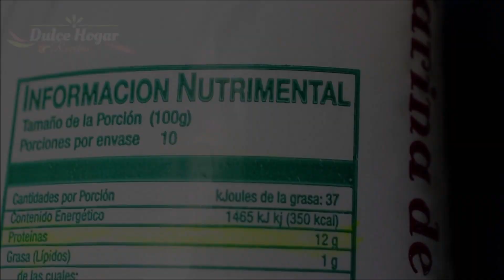SIN ESFUERZO! PAN RELLENO de QUESO Dulce Hogar Recetas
SIN ESFUERZO! SIN AMASAR! RECETA INFALIBLE! TODOS LO  PUEDEN PREPARAR. TAN SUAVE Y ESPONJOSO COMO UNA NUBE, RELLENO DE QUESO Dulce Hogar Recetas

Aquí de regreso con ésta INCREÍBLE RECETA, súper FÁCIL, SIN AMASAR y SIN ESFUERZO para que prepares pan en casa como un experto! Te sorprenderá el resultado. El pan queda muy suave, esponjoso y con un delicioso relleno de queso. Simplemente DELICIOSO! Espero te animes a prepararlo y compartirme tu experiencia!

🥐𝑫𝒖𝒍𝒄𝒆 𝑯𝒐𝒈𝒂𝒓 𝑹𝒆𝒄𝒆𝒕𝒂𝒔💕
PAN SIN AMASAR RELLENO DE QUESO

500 g de harina de trigo (10-12 g de proteína)
6 g de levadura seca instantánea
(si tienes levadura fresca puedes usar 12-18 g)
1/2 cda. de sal (tbsp)
2 cdas. azúcar (tbsp)
350 ml leche tibia
40 g de mantequilla sin sal

30 ml de leche para barnizar
200 g de queso mozzarella para rellenar
40 g de mantequilla derretida para untar
hierbas aromáticas (opcional)

CHAROLA DE 45 CM DE DIÁMETRO

PUNTOS IMPORTANTES EN LA ELABORACIÓN DEL PAN:
*HARINA Debe ser harina de trigo 100% que no contenga polvos de hornear (NO leudante) La que estoy utilizando contiene 12 g de proteína POR CADA 100 G DE HARINA. Ésta información la encuentras al reverso del empaque, aunque puedes usar a partir de 10, 11, 12 g de proteína.

SI TU HARINA CONTIENE 3 o 4 GRAMOS DE PROTEÍNA POR CADA 30 GRAMOS DE HARINA SI TE FUNCIONA, ES EQUIVALENTE 😉

CADA HARINA tiene DIFERENTE CAPACIDAD DE ABSORCIÓN es decir algunas absorben más líquido que otras, probablemente requieras un poco más de leche. Si es así, te sugiero que agregues poco a poco sin pasarte de líquido para que no requieras después añadir más harina.

SI TIENES LEVADURA FRESCA PUEDES USAR DE 12 A 18 G
Ya que regularmente se usa el doble o triple de lo que usarías de levadura seca.
12 g si el clima es cálido
18 g si el clima es frío

Si quieres hornear al día siguiente puedes mezclar los ingredientes con espátula o a mano, cubrir bien con una bolsa o plástico para que no se forme costra y dejar reposar en refrigeración durante toda la noche.
Al día siguiente, sacas tu masa del refrigerador, desgasificas y formas las piezas. Quizá tarden mucho más tiempo en leudar porque la masa estará fría, solo deja reposar hasta que dupliquen su volumen y SIGUE EL PROCEDIMIENTO TAL COMO LO INDICA EL VIDEO.

Y LO MÁS IMPORTANTE: El pan es cuestión de práctica MUCHA PRÁCTICA. No te desanimes si no sale a la primera. Es normal. Así se adquiere EXPERIENCIA y cada vez será MÁS FÁCIL.GRACIAS POR TU VISITA!

Si se animan a preparar las recetas y quieren compartir sus fotos lo pueden hacer en mi página de facebook, les dejo el enlace👇

MUSIC👇🏻
Nightfall by ROA MUSIC
Nightfall
~~Roa Music~~